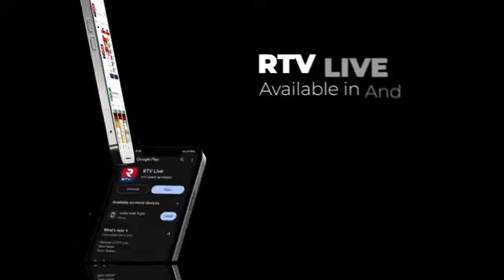పవన్ కళ్యాణ్ ను అప్పుడు ఓడించా... ఇప్పుడు ఓడిస్తా | Tippala Nagireddy Open Challenge to Pawan Kalyan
పవన్ కళ్యాణ్ ను అప్పుడు ఓడించా... ఇప్పుడు ఓడిస్తా | Tippala Nagireddy Open Challenge to Pawan Kalyan | RTV